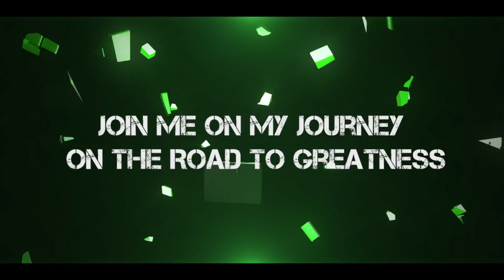Why I Quit The Gym - My Own Gym